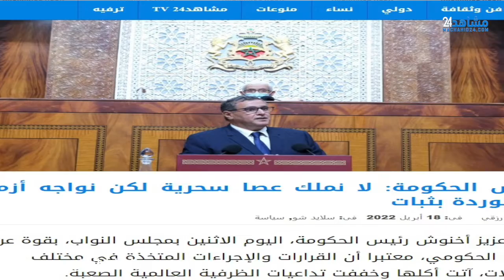هذا الأسبوع: إشادة دولية بدعم المغرب لفلسطين ومشاورات الصحراء والحكومة توضح بشأن الأسعار والحج